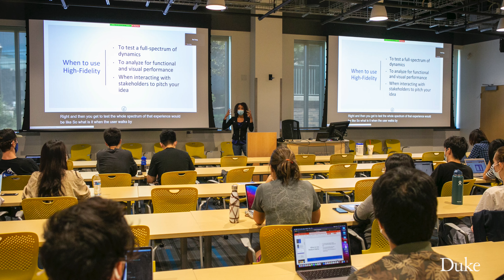Chini Krishnan Interview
Srinivasan "Chini" Krishnan (MS '91, PhD '92 Computer Science, Duke University) is founder and CEO of GetInsured.com: "What Duke gives you is that confidence in being able to take on the world . . . Duke gives you that tremendous intellectual foundation that you can use to navigate all sorts of things."

Video by John West of Trinity Communications, Duke University.